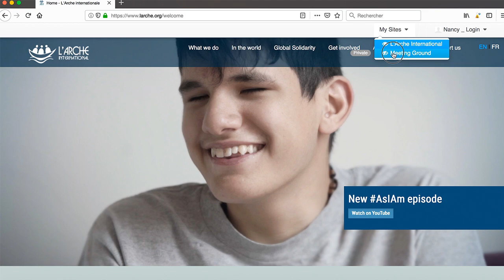Intranet to Extranet / Intranet à l'extranet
When login, a menu appears on top to navigate from the intranet to the extranet. / Lors de la connexion, un menu apparaît en haut pour naviguer de l'intranet à l'extranet.